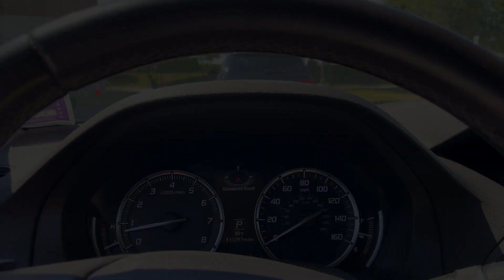Harvard First Year Move-In | Driving To Stadium Staging Area Waiting For Johnston Gate | Dashcam Vid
We're publishing this video in order to give admitted students, parents and/or relatives some ideas on the move-in process for Harvard University first-year students (if you're driving in to drop them off, but flying in will probably be different). It is a collection of clips from our car's dashcam. The clips were recorded last year on August 19, 2022  and we wanted to publish these set of videos well before the move-in dates for this year's Class of 2027. It's little late but that's ok, maybe the videos will be useful for next year's Class of 2028.

First-year move-in for the Class of 2027 is scheduled for three dates. Your arrival date depends on whether you are participating in a pre-orientation program:

August 22, 2023 (FOP participants)
August 24, 2023 (FAP, FIP, FUP, FYRE, and LIFE participants)
August 30, 2023 (students not participating in a pre-orientation program)

Looking for back-to-school or returning to college shopping ideas? Here are the ᴬᴰlinks to supplies, ideas and inspiration

1. | Moving Boxes Heavy Duty Extra Large Storage Bags, Blue Moving Bags Totes with Zippers for Clothing Blanket Storage, Dorm College Supplies, Clothes Storage Bins Compatible with Ikea Frakta Cart, 4 Pack
2. | MacSports Double Decker Sports Wagons Carts Heavy Duty Foldable Outdoor Collapsible Cart Portable Lightweight Utility Cart, All Terrain for Camping Gear, Groceries
3. | Sekey Collapsible Foldable Wagon
4. | Folding Hand Truck Dolly with Folding Basket
5. | Rubbermaid Commercial Products, Collapsible X Cart Laundry Cart

Or Click on Amazon link here and search for what you need

All first-year students live in Harvard Yard or very close to it in one of 17 freshman dorms: Apley Court, Canaday, Grays, Greenough, Hollis, Holworthy, Hurlbut, Lionel, Mower, Massachusetts Hall, Matthews, Pennypacker, Stoughton, Straus, Thayer, Weld, and Wigglesworth.

They eat the majority of meals in Annenberg Hall. This is a place of far-ranging conversations where you'll get to know fellow new students. The dorms are grouped into larger clusters called Yards (Crimson, Elm, Ivy and Oak).

Ok, that being said, back to driving in to the staging area. In our case, when we arrived at the stadium, there were several campus police officers directing traffic (this process might have been revised and will probably change throughout the years). There were plenty of signs available as well. They asked us for the name of the dorm, gave us parking pass, and a short form to fill out. Once the officers receive calls that there are spaces available in the Yard for the respected dorm, were were then allowed to drive to the gate. At Johnston gate there will be another security officer checking the paperwork and directing you to the right building. The student will then have to go pick the key for his/her room.

Once you get to the right dorm building, another officer will tell you where to park. You'll  have 20 minutes to unload stuffs from your vehicle. Once done you'll have to drive to the parking garage which is about 10 minutes away, although probably less than a mile.

Here are the rest of the videos in our "Harvard Move-In" vlog series:
1. | Driving Up To Cambridge MA To Drop Off Aiman (Vlog)
2. | Dashcam Vid Driving To Harvard Stadium Staging Area
3. | From Stadium Staging Area To Johnston Gate
4. | Exiting Harvard Yard To Oxford Garage

Background: Aiman-Imran Anuar was accepted to Harvard Class of 2026. He attended the college in the Fall of 2022 majoring in Mechanical Engineering. As of this writing, Aiman will be a second year student. Aiman is the 1st from his high school, ESUMS (Engineering & Science University Magnet School of New Haven, Connecticut) to be admitted to Harvard. The youngest of 7, Aiman is also the first in his family to attend an Ivy League. His parents are Malaysian.

Harvard University is a private Ivy League research university in Cambridge, Massachusetts, United States. Founded in 1636, it is one of the most prestigious universities in the world.

This video is presented to you by Aiman-Imran Anuar.